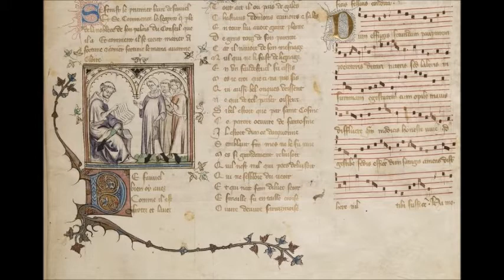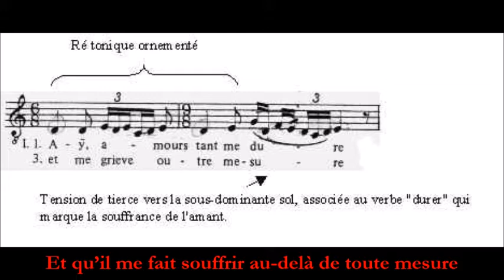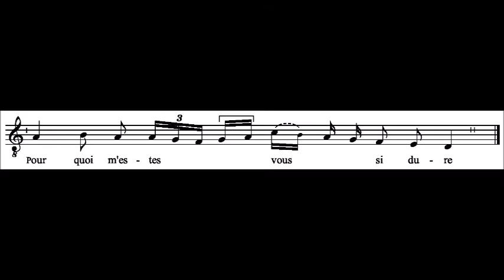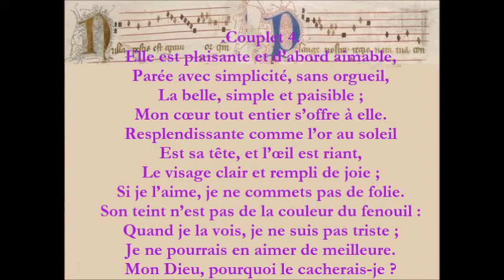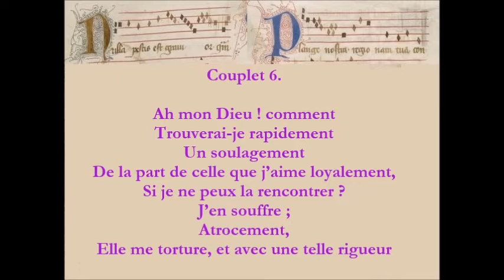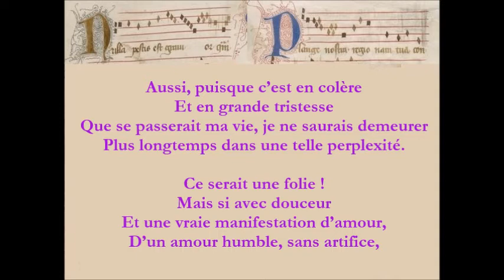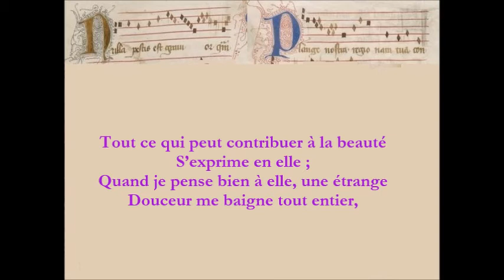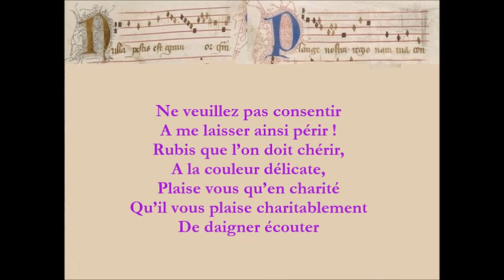Le Roman de Fauvel - Livre 2 (Deuxième partie)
Ensemble de textes, chansons, musiques, images, autour d'un personnage haut en couleurs. Une critique du pouvoir en place à l'époque qui reste intemporelle !